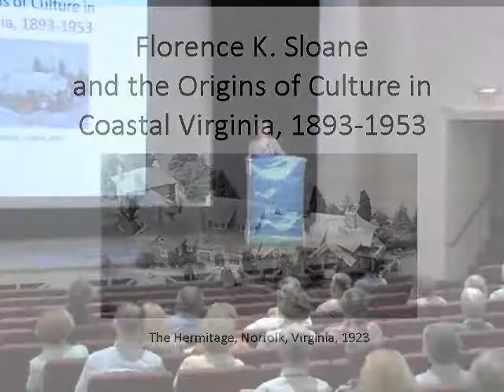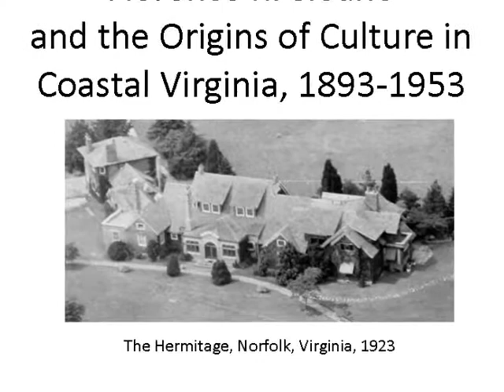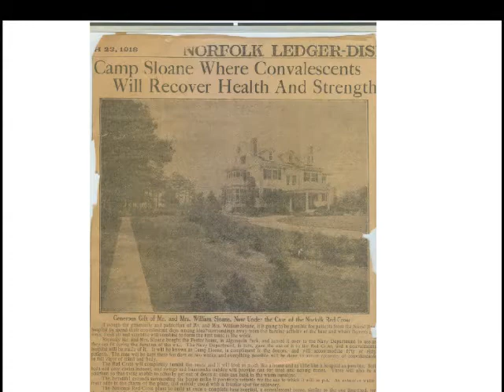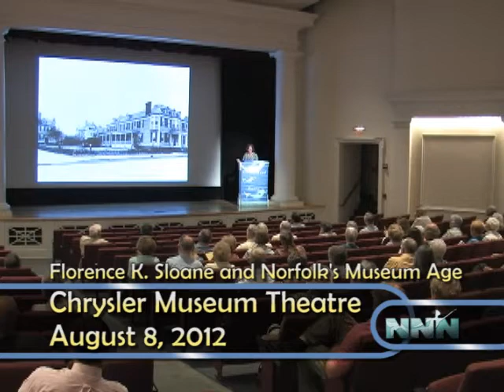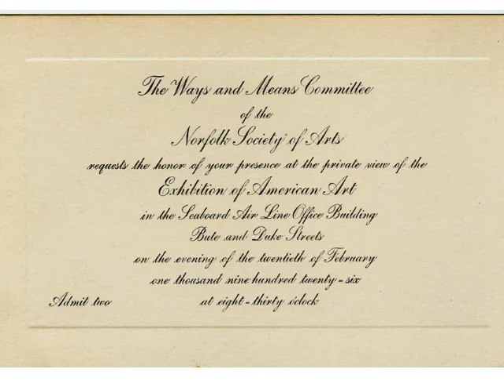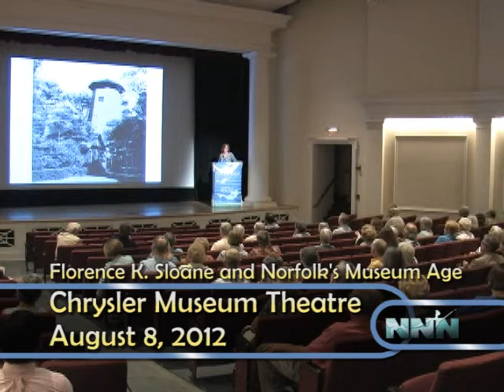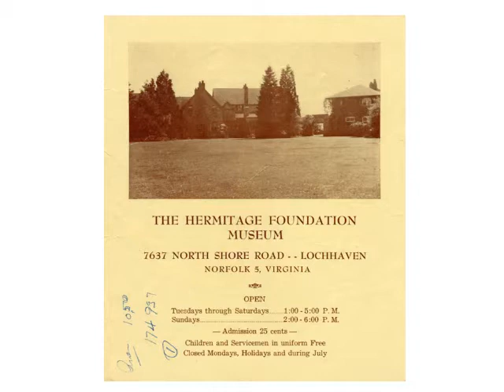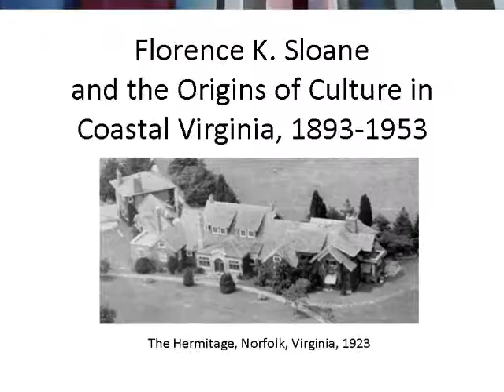Norfolk's Museum Age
Melanie Mathewes, Director of the Hermitage Foundation Museum, talking about "Florence K. Sloane & Norfolk's Museum Age." Mrs. Sloane brought her own collection to Norfolk when she moved here in the early 20th century, and added to the collection over the years. She opened a small museum on Mowbray Arch in the 1920s, which became the Norfolk Museum of Arts & Sciences, now the Chrysler museum of Art.